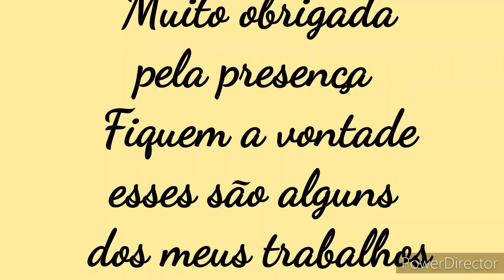meustrabalhosembiscuit Agradecimento e muitos beijinhos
Um pouquinho dos meus topos de bolo e velas decoradas...lembrancinhas e muito mais. Amo Biscuit faço com Amor
Um grande Abraço para todos Artesãos
GRATIDÃO SEMPRE.